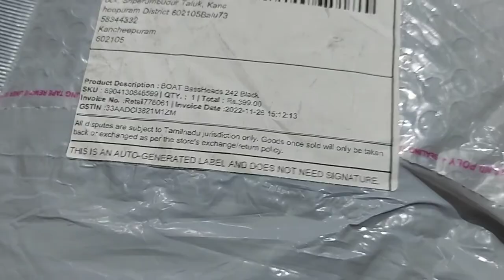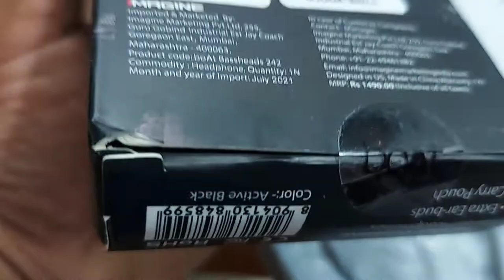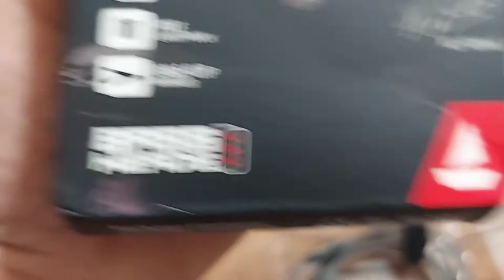Boat bass heads 242, best wired earphone for audiobook and podcast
Are you a person who is always on the run? Are you interested to listen to audio contents like podcasts or online lectures?

Boat bass heads 242 is made exclusively for you.